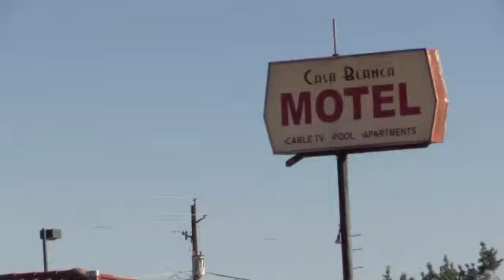Half Way Holiday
West Hills Brothers Music Video for Half Way Holiday. New CD Release May 2015. Original Music